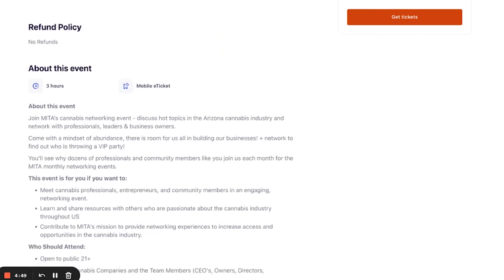John Gibson CEO of Treehouse Laboratories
John Gibson

Source Linkedin
"Experienced Operator with a demonstrated history of working in Multiple industries. Skilled in Talent Development, Operational Excellence, Client Service, Retail, Sales, Customer Satisfaction, and Problem Solving. Strong business development professional with a Bachelor of Arts (B.A.) focused in Sociology and psychology from University of Nebraska-Lincoln."

"TREEHOUSE LABS IS A DIVERSE TEAM OF SCIENTISTS, BIOLOGISTS AND ENGINEERS

We wanted to build a Lab that was different, one that treats growers and producers of cannabis as partners, one that adds value, one that is trusted.

We knew this would not be an easy task, so we selected and built a very special team of industry leading experts, invested in the most advanced technology possible and set ourselves three simple goals. Firstly, to help our customers produce the best products possible. Secondly, to advance the science of cannabis on a global level and last, but by no means least, to educate our community on the benefits and use of cannabis.

Welcome to the Treehouse – Keep Growing!"

MITA YOUTUBE